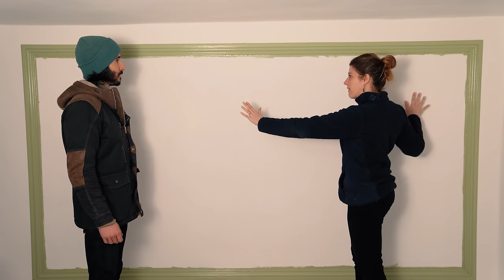Dungeon Disaster and Fresh Paint | French Chateau Renovations #44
Special thanks to our dear Patrons: Andrea, Jesse, Bernadette, Theo, and Morgan for your outstanding support of this Beau Chateau!

Join us, Daphne and Ian, as we embark on our new chateau renovation projects! This week, we find a problematic surprise in our dungeon. We paint the nursery walls and add some flair to the moldings and Ian attempts to refurbish an old Calvados stave from normandy!

Our "beau chateau" (The 500-year-old, Chateau De Lesigny), is located near Paris, France. Most of the structures around the chateau domain need a full restoration, so we are investing everything we have into making the property thrive! We are learning more about french culture and developing new skills along the way!

As a French/American UC Berkeley graduate in Agriculture (Daphne), and a U.S. Air Force Tactical Response Force Veteran/ Kinesiologist (Ian), we share a love for challenges and adventure. We have a long road ahead of us and we are excited to share the experience with you!

Produced by Daphne and Ian
Videography & Editing by Ian